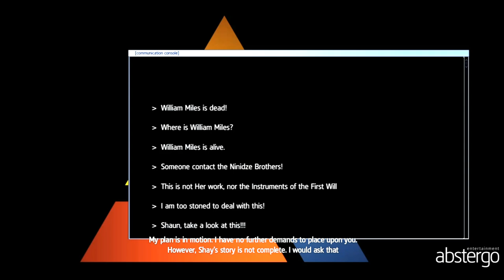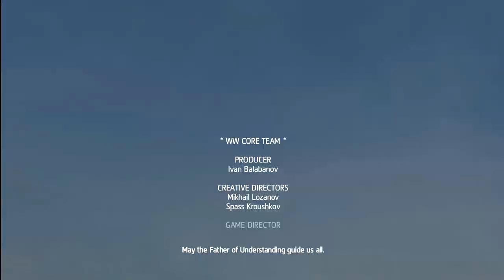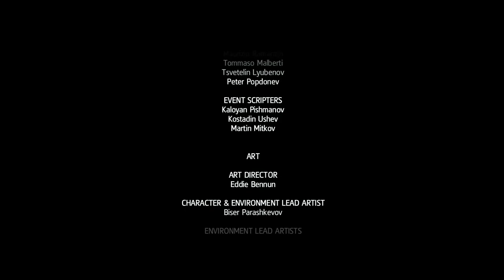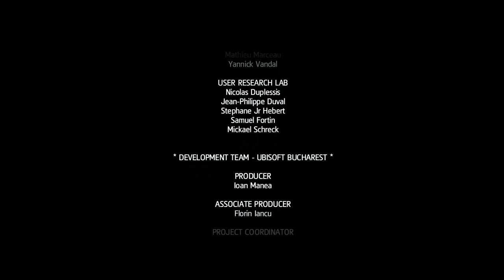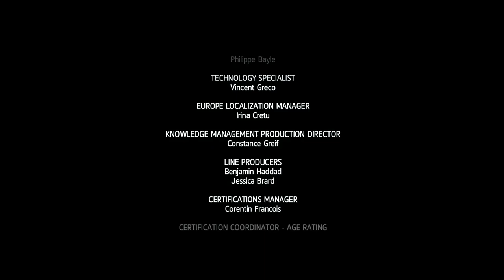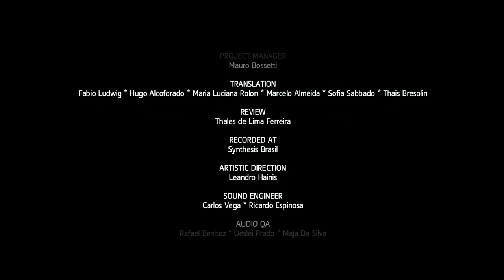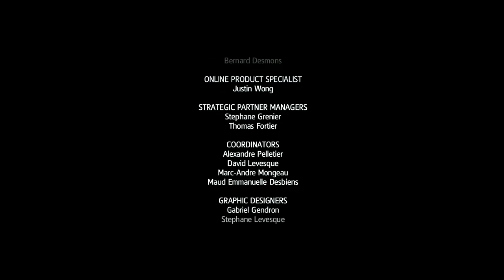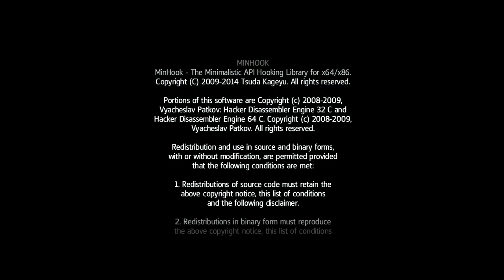Assassin's Creed Rogue PC Walkthrough Gameplay Part 8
Sequence 06
• Memory 03 - No Laws But Our Own
• Memory 04 - Cold Fire
• Memory 05 - Non Nobis Domine

Incomplete Memories
• Incomplete Memory 03